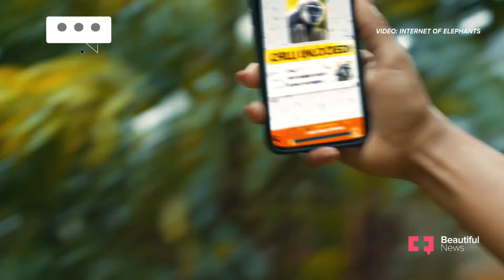The digital wilderness uniting gamers to protect real-life animals | Beautiful News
Can gaming reset the natural world? This is what innovator Gautam Shah asked himself when he recognised how many communities are disconnected from nature. Today, over four billion people live in urban areas where society often revolves around technology. “The importance in people’s lives of wildlife conservation is really, really low,” Shah says. Realising that people aren’t disinterested but lack the knowledge of how it relates to them, he’s using games to amplify their drive to preserve animals.